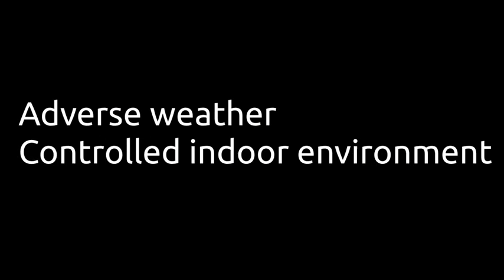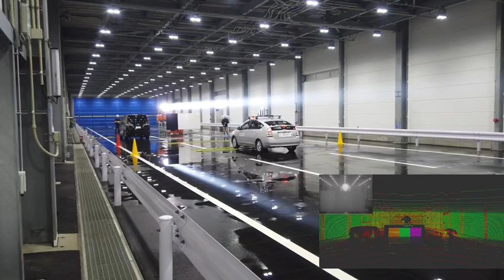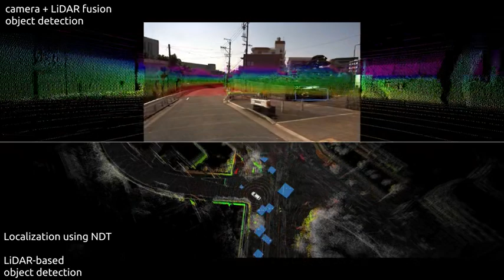LIBRE: The Multiple 3D LiDAR Dataset (final version)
In this work, we present LIBRE: LiDAR Benchmarking and Reference, a first-of-its-kind dataset featuring 10 different LiDAR sensors, covering a range of manufacturers, models, and laser configurations. Data captured independently from each sensor includes three different environments and configurations: static targets, where objects were placed at known distances and measured from a fixed position within a controlled environment; adverse weather, where static obstacles were measured from a moving vehicle, captured in a weather chamber where LiDARs were exposed to different conditions (fog, rain, strong light); and finally, dynamic traffic, where dynamic objects were captured from a vehicle driven on public urban roads, multiple times at different times of the day, and including supporting sensors such as cameras, infrared imaging, and odometry devices. LIBRE will contribute to the research community to (1) provide a means for a fair comparison of currently available LiDARs, and (2) facilitate the improvement of existing self-driving vehicles and robotics-related software, in terms of development and tuning of LiDAR-based perception algorithms.

This work was accepted for oral presentation at IEEE Intelligent Vehicles Symposium (IV2020),